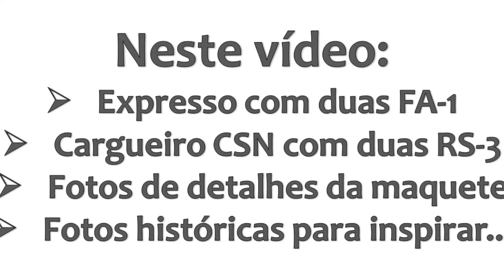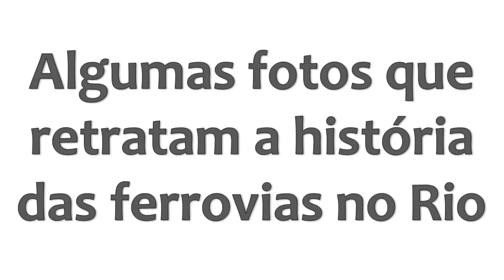Maquete VIA CENTRAL - Trens, fotos e história | @LZ - MKT.017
Imagens da passagens de dois trens. O primeiro é um trem expresso de passageiros, o "Santa Cruz", puxado por uma dupla de ALCO FA-1, sendo elas as 3201 e 3206. Em seguida, trem cargueiro com gôndolas vazias puxadas por um dupla de RS-3, a 3310 e a 3303, ainda na pintura EFCB. O vídeo traz também algumas fotos de detalhes da maquete e na parte final, fotos históricas das ferrovias no Estado do Rio de Janeiro, em especial das linhas da antiga Central do Brasil.